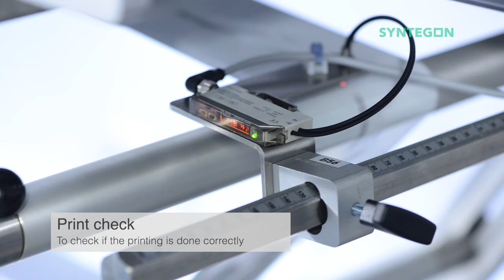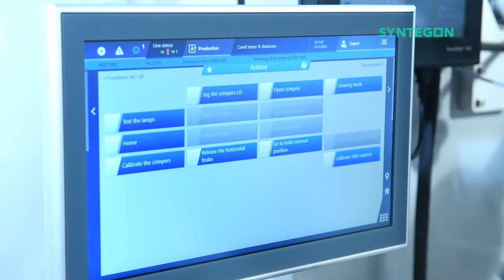Syntegon Pack 301 LD horizontal flow wrapper packing COVID-19 quick tests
The Pack 301 LD is a horizontal flow wrapper for hermetic sealing and ideal for packaging fresh, perishable goods as well as products packaged in thicker film, like most medical goods.